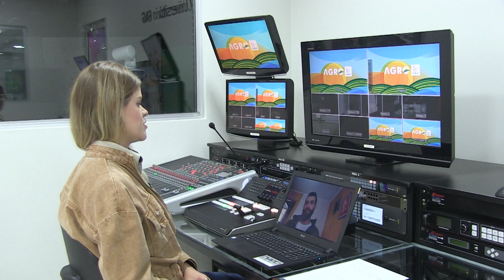Em caso raro, vaca dá luz à três bezerras em Santa Catarina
Uma fazenda localizada em Coronel Freitas, no oeste de Santa Catarina, registrou um caso raro que acontece em média uma em cada 100 mil possibilidades: o nascimento de três bezerras de uma vez só.

Confira as informações que obtivemos com o estudante de Medicina Veterinária, Lucas Eduardo Talian, e que é um dos responsáveis pela criação desses animais, destinados para a produção de leite.